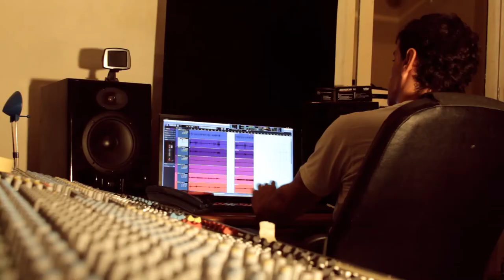Raul (Ruly) Herrera nueva generacion de musicos cubanos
Pequeno corte de lo que sera un documental sobre este joven y talentoso musico cubano, uno de los mejores percusionistas de la isla... A todo motor en pleno proceso de grabacion de su primer CD.